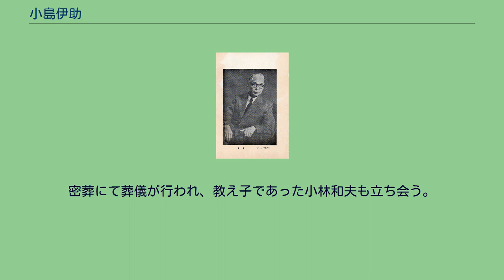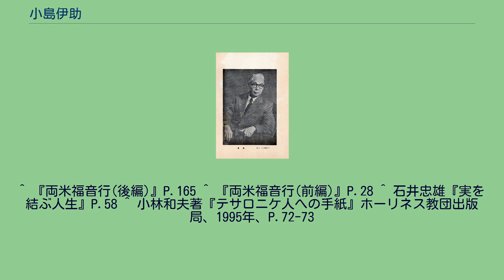小島伊助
日本イエス・キリスト教団の人物
小島 伊助（おじま いすけ、1894年 - 1992年）は、日本イエス・キリスト教団の指導者。
日本のきよめ派に大きな影響を与えた。
1894年、千葉県に生まれる。
1905年（明治38年）4月16日、千葉県銚子町の利根川河口でD・H・ソートンから洗礼を受ける。
2人の姉がホーリネスの聖書学院で学んでいたときに中田重治と会うが、彼には師事しなかった。
堀内文一にも大きな影響を受ける。
1913年、神戸聖書学校でバークレー・バックストンに学び大きな影響を受ける。
舟喜麟一、野畑新兵衛、鋤柄熊太郎などが同級生である。
1918年に24歳で神戸聖書学校を卒業して郷里の銚子に開拓伝道に遣わされる。
1922年9月に舟喜麟一が中心となって、大間々町で堀内文一と小島を講師に約2週間の天幕伝道を行った。
また、1940年には垂水教会の主管牧師になり、1942年に辞任した。
1951年、日本イエス・キリスト教団の成立の際に初代委員長となる。
1958年、委員長を副院長の道城重太郎（1965年まで）に引き継ぐ。
また、その間にきよめ派の教団の修養会に頻繁に招かれて説教をする。
1953年10月、1954年3月にはバプテスト系の山形福音伝道隊の集会に講師に招かれたり、説教者として活躍した。
米国シアトルの日本人教会から訪米の誘いを受け、1954年6月25日にウィルソン号に乗り、神戸港から出航する。
27日に横浜港に寄港したときには、舟喜順一が見送りに来た。
7月4日にホノルルに寄港、7月9日にカリフォルニアに到着する。
7月21日より、ギルロイでのホーリネス教団夏季修養会で説教し、ロサンジェルス、サンディエゴに行く。
そして、鉄道で大陸を横断し、デンバーとグリーンフィールドに寄る。
シカゴに滞在中、ホイートン大学で留学中の舟喜信たち学生と食事をする。
10月14日、シアトルに到着し、サン・ロレンゾ・ホーリネス教会での創立25周年聖会の説教をする。
11月28日に空路でプロジルのサンパウロに到着した。
各地を巡回伝道した後、翌1955年4月17日、ロサンジェルスに戻る。
7月15日、空路で羽田空港に帰国する。
神学校関係でも説教に招かれ、1961年3月には共立女子聖書学院の卒業式で説教をした。
翌1962年3月には、東京基督教短期大学の卒業式で説教をした。
1975年に「聖顔の輝き」という著書を著した。
1991年、日本福音振興会より福音宣教への功績が認められ、第1回日本福音功労賞の表彰を受けた。
森山諭、鈴木留蔵らも同時に表彰を受けた。
小林和夫などきよめ派の指導者たちに大きな影響を与えつつ、1992年に死去する。
密葬にて葬儀が行われ、教え子であった小林和夫も立ち会う。
^ 『両米福音行(後編)』P.165 ^ 『両米福音行(前編)』P.28 ^ 石井忠雄『実を結ぶ人生』P.58 ^ 小林和夫著『テサロニケ人への手紙』ホーリネス教団出版局、1995年、P.72-73